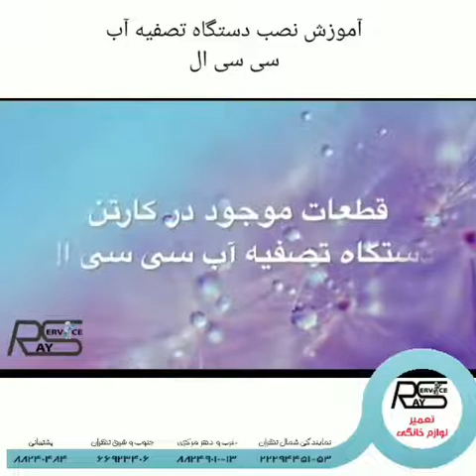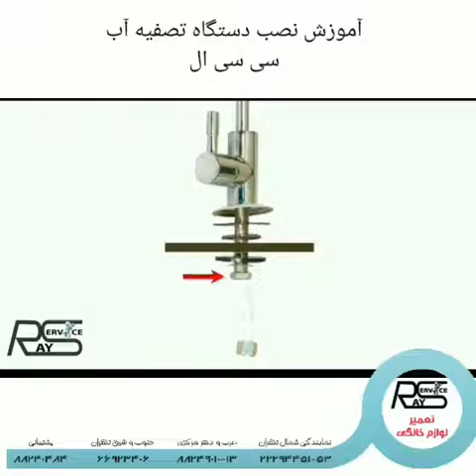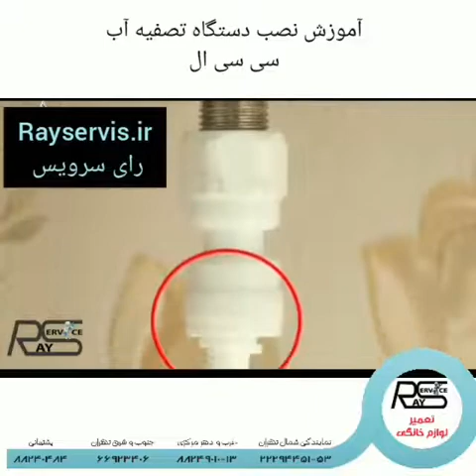آموزش نصب دستگاه تصفیه آب خانگی | 88240484رای سرویس نصب دستگاه تصفیه آب سی سی ال|تعمیر دستگاه تصفیه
آموزش نصب دستگاه تصفیه خانگی | نصب دستگاه تصفیه آب سی سی ال
تلفن تماس:
تلفن نمایندگی شمال تهران:
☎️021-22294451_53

نمایندگی غرب و دفتر مرکزی تهران:
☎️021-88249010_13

نمایندگی جنوب و شرق تهران:
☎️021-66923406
پشتیبانی:
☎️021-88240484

دفتر مرکزی:
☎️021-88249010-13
تعمیرگاه:
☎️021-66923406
همراه:

1️⃣نشانی:تهران، برج شهر آرا، طبقه همکف، واحد 27

تصفیه_آب
دستگاه_تصفیه_آب
دستگاه_تصفیه_آب_خانگی